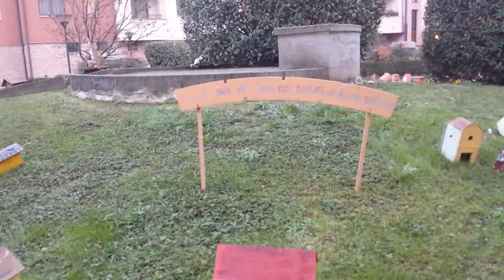Presepe per la Pace 2016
Ottava edizione del presepe per la pace, allestito all'interno di questo grande comprensorio residenziale, adiacente la piana dei giganti, luogo ben conosciuto dagli abitanti di San Giuliano Milanese per la nota vicenda storica della Battaglia dei Giganti.